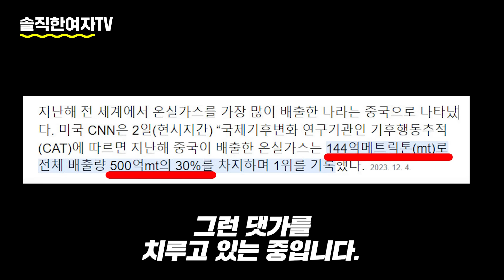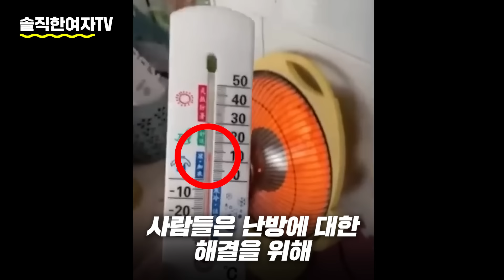중국반응ㅣ자연한테 개X다가 천 벌 받는 중국 ㄷㄷ